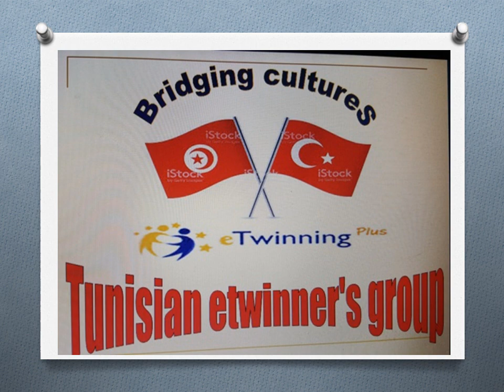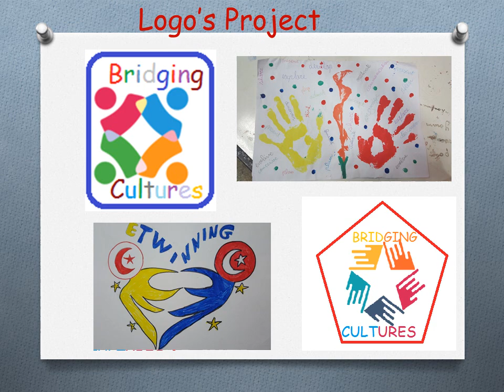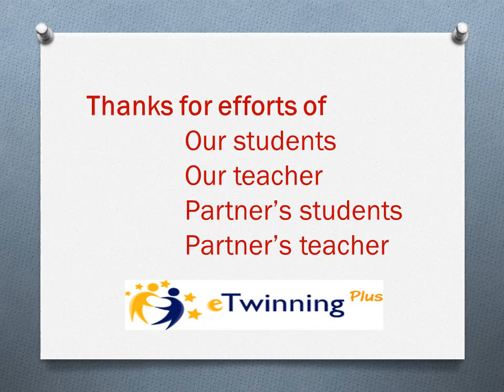bridgingculturetunisia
etwinning_plus_tunisia project
Manel boubaker : computer teacher
Nejla Mejri : English teacher
Grombalia's prep school